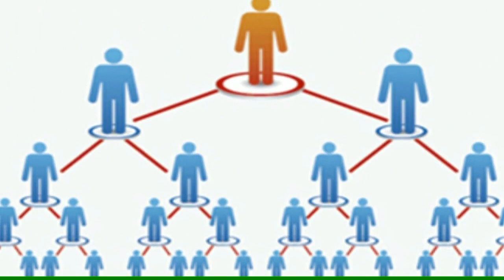NuVerus 4 Tires Japan